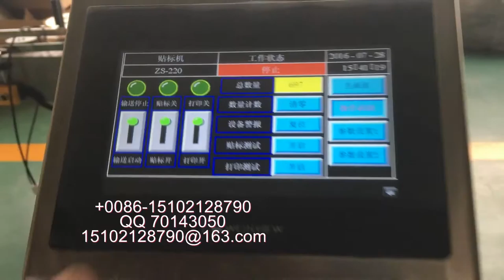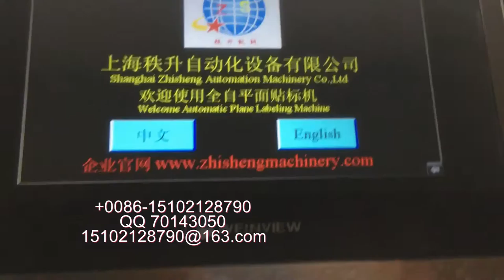packing machinery包装机械 labeling machine贴标机 filling machine灌装机 +86-15102128790 Automatic labeler